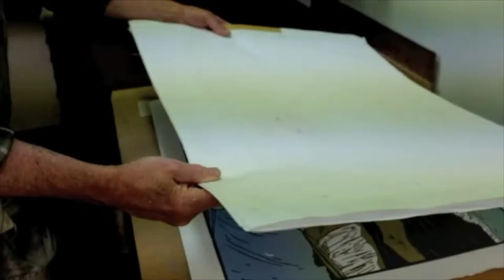LOOK UP! A JOURNEY THROUGH PRINT LAND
IT’S TIME TO GET OUTDOORS AND TAKE A JOURNEY THROUGH PRINT LAND

Gallery by the Lakes is proud to present an exhibition which promises to celebrate the diversity of contemporary printmaking, and take you on a journey through Print Land.
Imagine a place without smartphones and Zoom calls. A place where your to-do list consists only of the instruction to slow down, and to LOOK UP.
The Citizens of Print Land are 9 artists based in the South West who share a love of printmaking techniques including Wood Engraving, Linocut and Screenprint, and use these to create vibrant images that celebrate the beauty of our landscape, both in the country and the city.

Citizens of Print Land

Featuring the work of Colin Moore, Jane Chapman, Jason Pizzey, Lisa Takahashi, Noah Warnes, Paul Cleden, Rebecca Drury, Rebecca Guyett and Robin Mackenzie